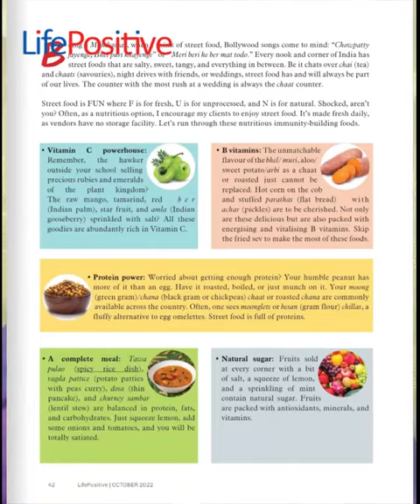The October 2022 issue of Life Positive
The October 2022 issue of Life Positive is the right mix of devotion, reflection, and innovation for you to savour this month. The lead story Devotion in Motion celebrates the myriad forms and colours of the bhakti traditions of India that are still being enthusiastically practised. The article Fuel of the future talks about Hydrogen Economy which has the power to revolutionise the energy sector at minimum cost to the environment and your pocket. The article Street-Smart discusses healthy street foods thus liberating you to enjoy them guilt-free. Articles like Caring for the caregiver, and the Doctrine of detachment take a deeper look at the more serious and existential questions of life and offers ways to handle them. We would also like to tell you that all these amazing articles are also audio enabled now. All you have to do is go to the subscription link given to you and get your digital copy right away.
See less